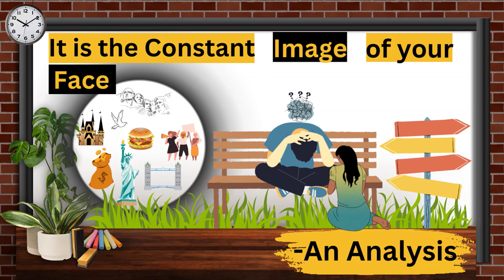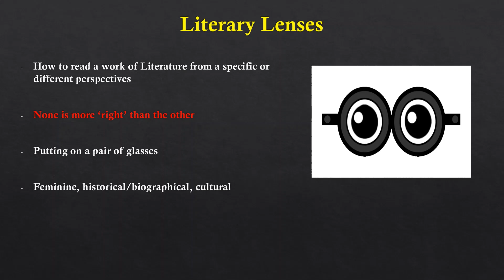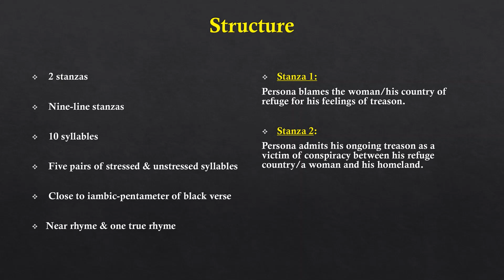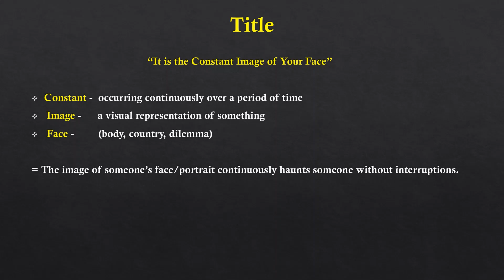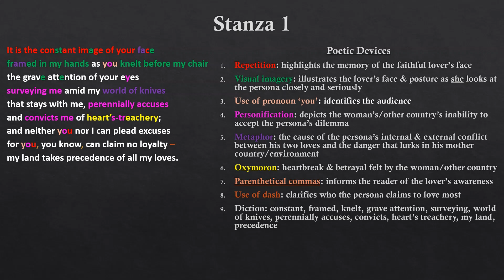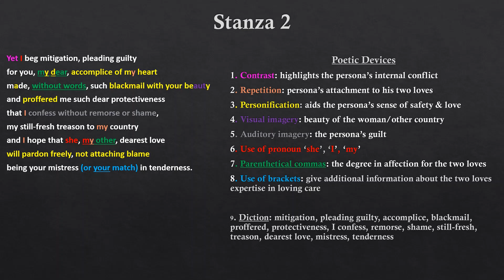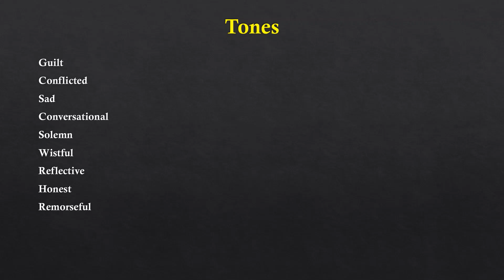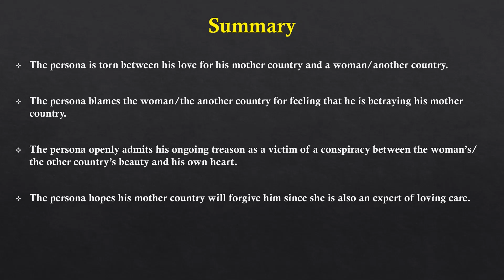"It is the Constant Image of your Face" (CSEC English B Analysis) - by Dennis Brutus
The poet presents the dilemma of a devout nationalist who feels he must repress his love for a particular woman (or country) if he is to be loyal to his mother country. He finds that he cannot do this, but first tries to blame her constant presence in his mind for his feelings of guilt. He, then, admits that his faults and the woman's beauty and warmth teamed up with his heart to force him to be disloyal. He pleads with his mother country to sympathise with his succumbing to the woman's gentleness which he claims is equally powerful.

 00:00 - Intro.
00:43 - Reading of the poem
1:44 - About the poet
3:36 - Literary lenses
4:43 - Lenses
4:59 - Feminisation of countries
3:19 - Structure of the poem
3:45 - Title
4:22 - Stanza 1
11:03 - Stanza 2
28:58 - Tones
49:34 - Moods
55:07 - Themes
59:14 - Summary
1:00:29 - My other videos